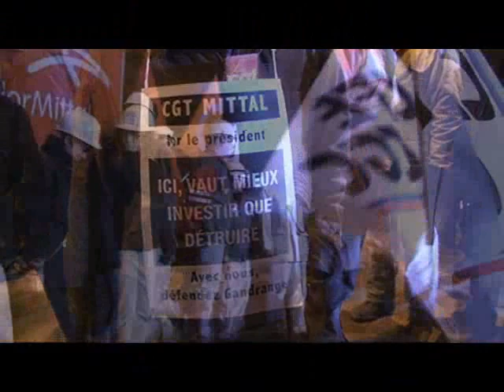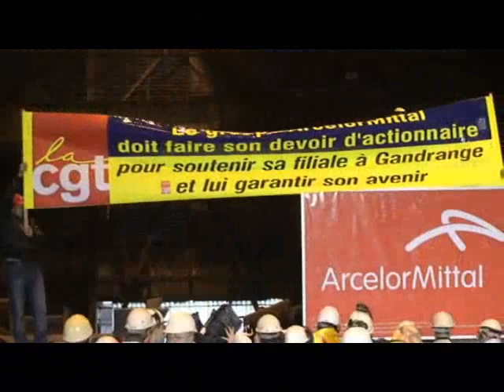Visite de N. Sarkozy à Gandrange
Lundi dernier, le président de République française Nicolas Sarkozy a promis aux salariés de l'usine ArcelorMittal de Gandrange, menacée de fermeture partielle, que l'Etat français était prêt à investir dans la modernisation de l'aciérie pour maintenir sa production et près de 600 emplois.